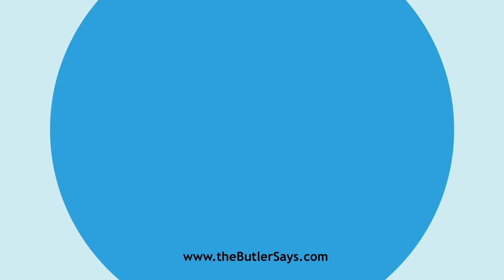Learn how to say this word: "Design"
This is the definition of "Design":
n.  To draw preliminary outline or main features of; to sketch
   for a pattern or model; to delineate; to trace out; to draw.